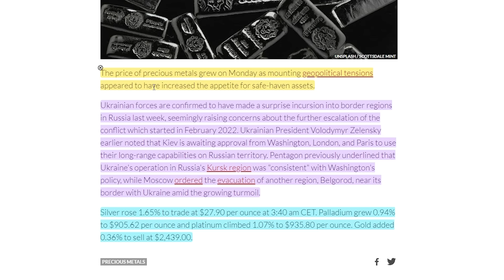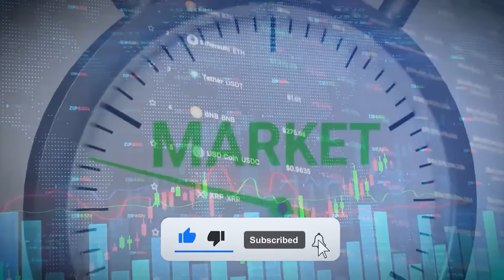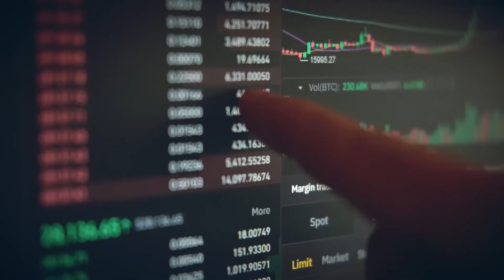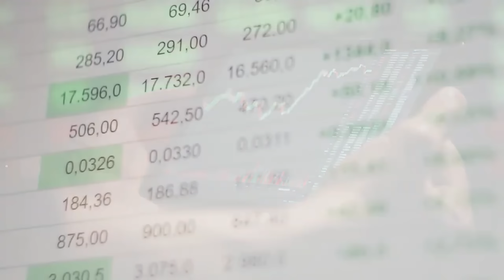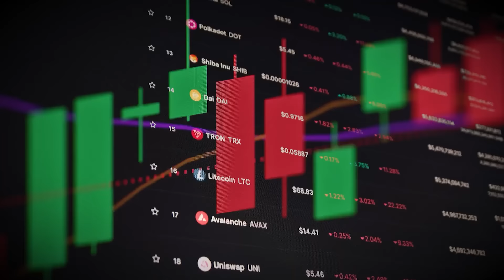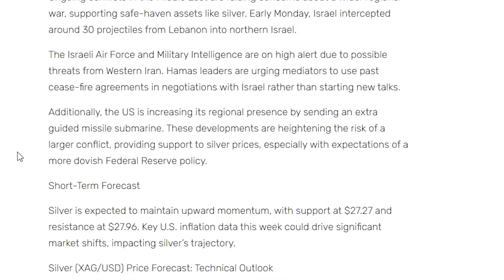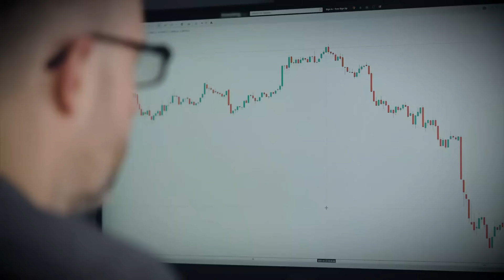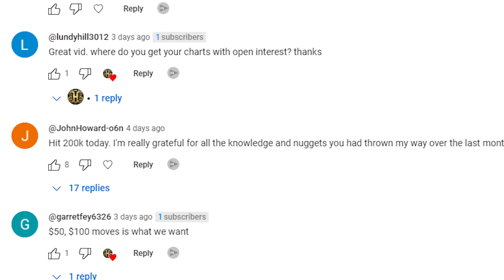HUGE NEWS! Silver Cartel Is About To Push Prices DRAMATICALLY Higher - Schectman , Oliver, Willie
Geopolitical tensions and expectations of Federal Reserve rate cuts have bolstered silver prices. Conflicts in the Middle East have heightened concerns of a broader regional conflict, supporting safe-haven assets like silver.

Anticipated Fed rate cuts have further boosted silver’s price.
However, the upward momentum may be challenged by positive risk sentiment and a strong US dollar, which typically limit silver’s gains

US Dollar Strengthens Amid Inflation Data and Fed Rate Cut Expectations
The US dollar is gaining strength despite market expectations of a 25-basis point Fed rate cut in September, with some anticipating a larger 50-basis point cut. This dollar strength is likely driven by anticipation of upcoming US inflation data.

However, this boost may be short-lived due to the expected rate cut and overall optimistic market sentiment.

**Support us**:
Our ETH wallet: 0x91D544ccAB21B743aB978eA94c15eE46EBf8d1AD
Our SOLANA wallet: 9gu5oRkhrwH7t4gWcwsE1Vtcd4wu3tzuB758DMqs1C74
Our POLYGON wallet: 0xb97F6AC15bfb02dF1cc2b127B6fC7C6eeddC48cD

Credits:
China's Not Nearly Done Buying Gold | Andy Schectman